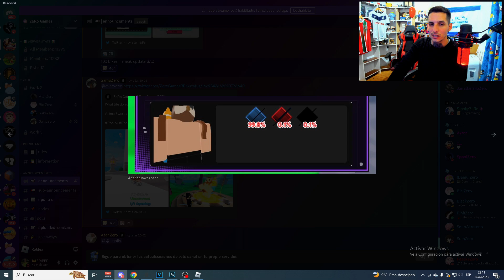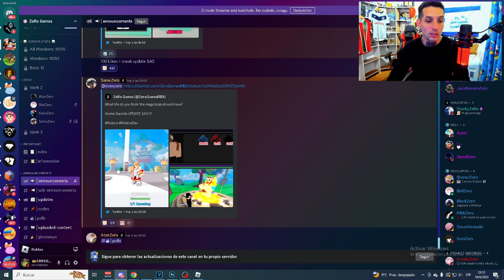🚨UPDATE 3 ANIME SWORD SIMULATOR ROBLOX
Buenas amigos, tenemos filtracion de la update 3 de anime sword simulator roblox

🔴 ROBLOX 🔴